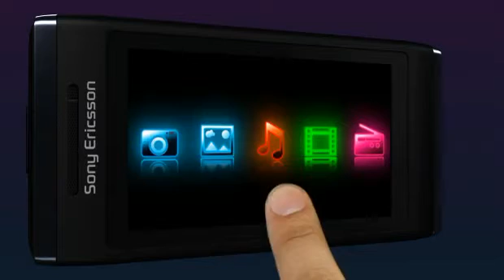02_Dazzling_Pictures.flv